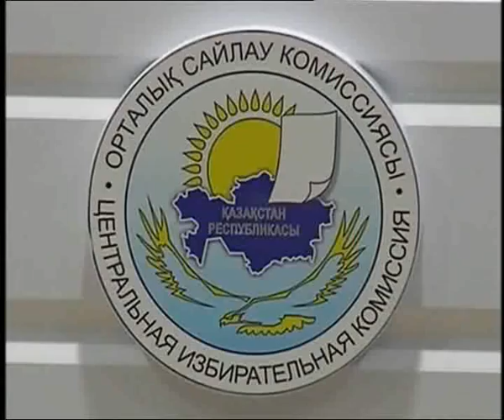Күндізгі жаңалықтар (17.02.2016 күнгі шығарылым)